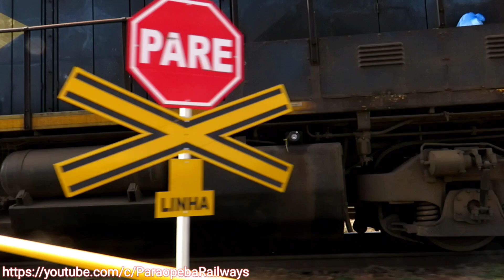Cruzamento de trens FER e KCE no Posto KM575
Em um inicio de tarde de domingo, registramos no Posto KM575 o cruzamento entre os trens de carga geral KCE liderado pela locomotiva GE C44EMi 3947-3 parado na linha 1 aguardando a passagem do trem de gusa prefixo FER com as locomotivas GE AC44i 7316-7 , 7306-0 e GE U23CA 3668-7 (CRL-05) locomotiva essa equipada com controle remoto passando pela linha 3.
Após a passagem do trem FER, acompanhamos a partida do trem  KCE tendo como destino o pátio do Barreiro em Belo Horizonte.